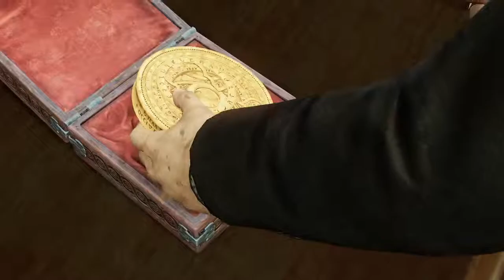Uncharted 3: Drake's Deception Launch Trailer HD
CONSOLE-PS3

PLOT- A search for the fabled "Atlantis of the Sands" propels fortune hunter Nathan Drake on a daring trek into the heart of the Arabian Desert, a journey that pits him and his mentor Victor Sullivan against the occult treachery of a shadowy clandestine organisation and it's ruthless leader. When the terrible secrets of this lost city are unearthed. Drake's quest descends into a desperate bid for survival that strains the limits of his endurance and forces him to confront his deepest fears."